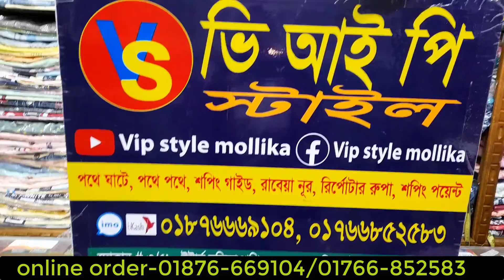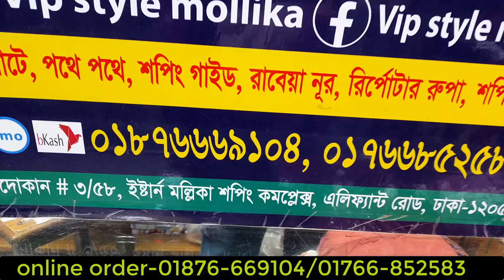2-8 year baby girl party dress for puja collection 2022/বাচ্চাদের ডিজাইনার ড্রেস কিনুন অফার প্রাইজে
2-8 year baby girl party dress for puja collection 2022/বাচ্চাদের ডিজাইনার ড্রেস কিনুন অফার প্রাইজে